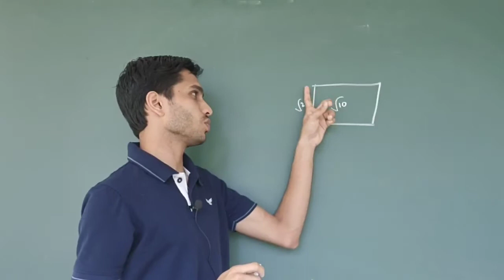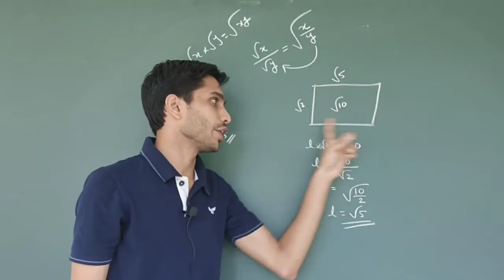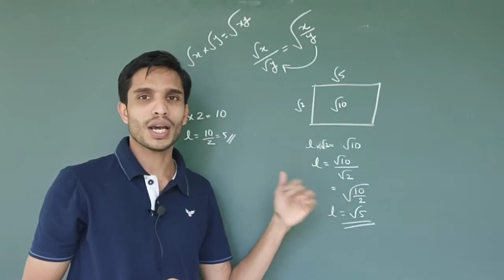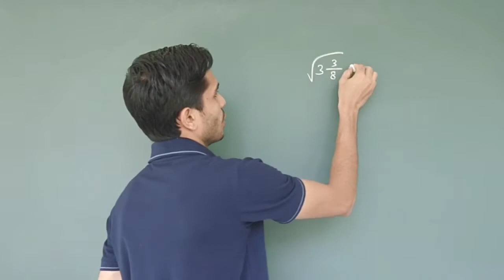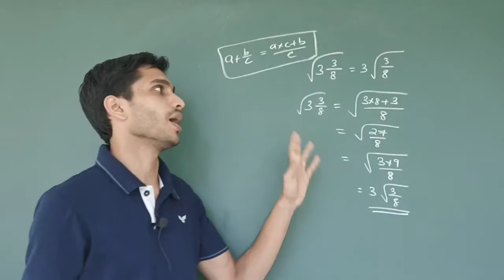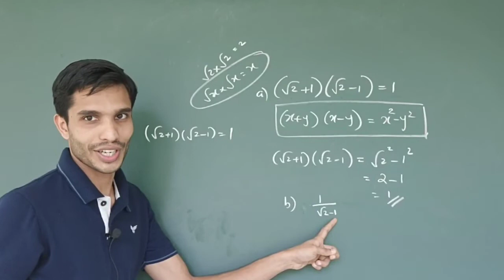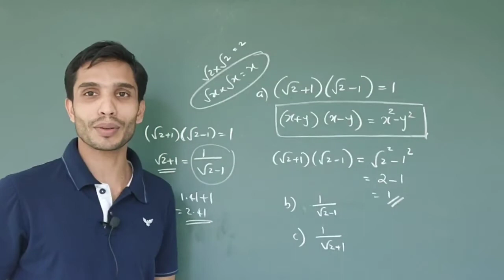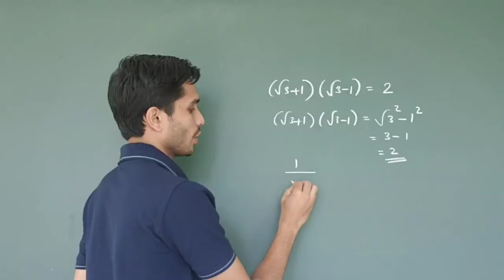New numbers||class 9|| chapter 4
Irrational numbers